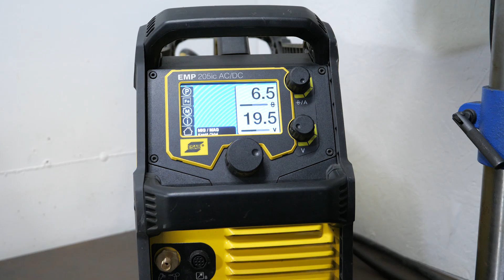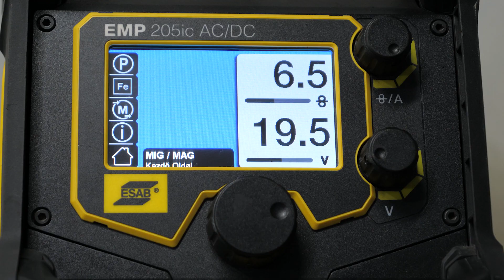A mindenható - ESAB Rebel EMP 205 AC/DC hegesztőgép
A videóban egy ESAB Rebel EMP 205 AC/DC gépet használok és megmutatom mit tud.